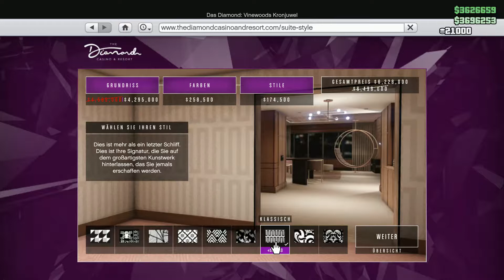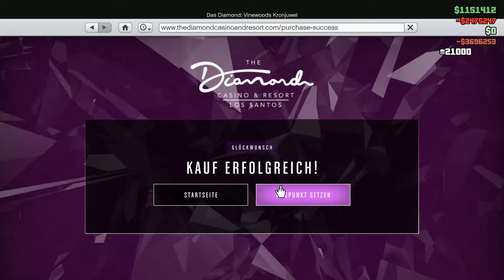SEXY GIRL BUYS A APARTMENT IN DIAMOND CASINO/// LETSPLAY GTA 5